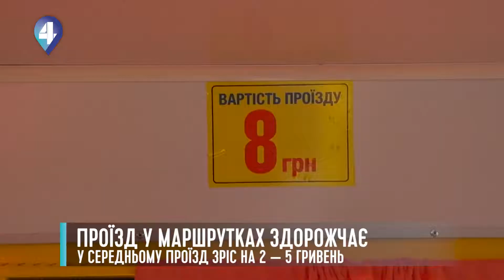ПРОЇЗД У МАРШРУТКАХ ЗДОРОЖЧАЄ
Три з половиною тисячі автобусів – на більш ніж півсотні маршрутів. Щодня приміські автобуси Київщини перевозять десятки тисяч осіб. Нині користуватися маршрутками стає дедалі дорожче: перевізники почали збільшувати вартість проїзду. Де на дві, де – на п’ять гривень. Чому дорожчає проїзд – з’ясовував Павло Васильєв.